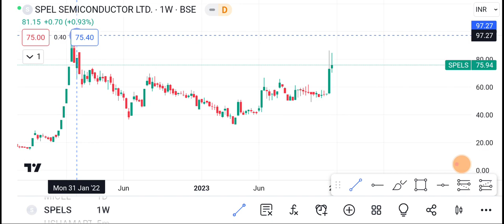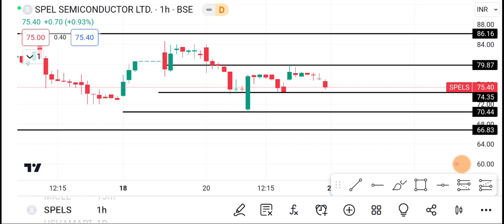spel Semiconductor | Spel Semiconductor share latest news | spel Semiconductor share price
1-) spel Semiconductor Share
2-) spel Semiconductor share news today
3-) spel Semiconductor share latest news
4-) spel Semiconductor share price
5-) spel Semiconductor share analysis
6-) spel Semiconductor share price today